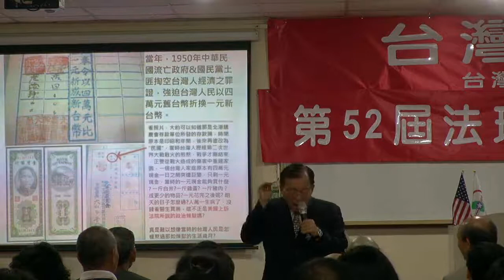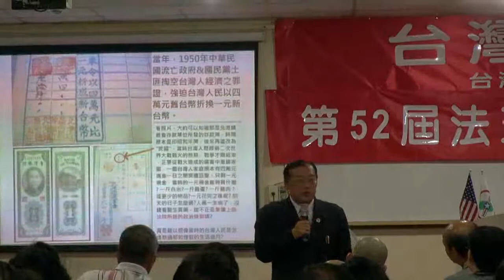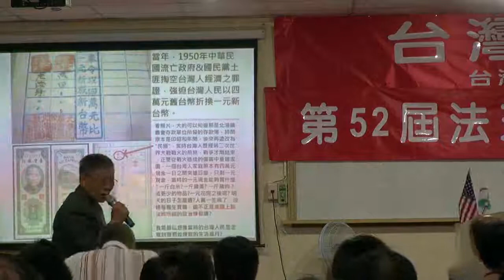130322-2e-台灣政府之前景-林志昇-台灣(民)政府第52屆法理學院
130322-2e-台灣政府之前景-林志昇-台灣(民)政府第52屆法理學院